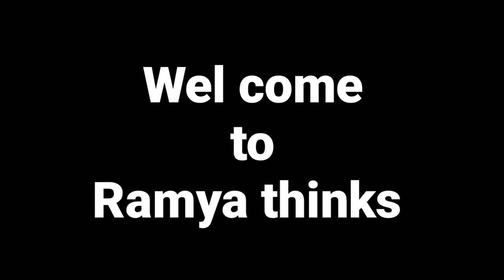గోధుమ పిండితో రుచిగా Healthy Breakfast//How make easy wheatflour breakfast/ -Ramya thinks